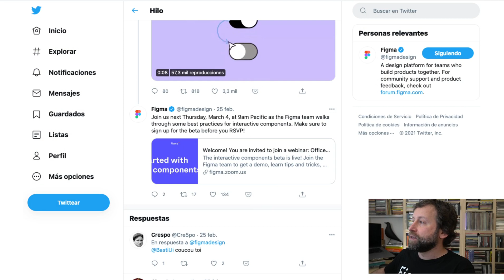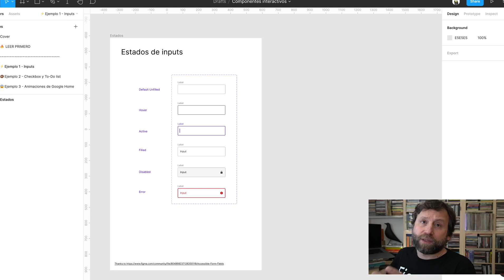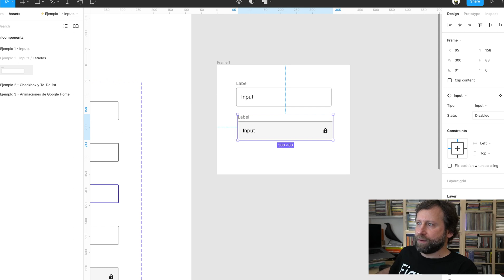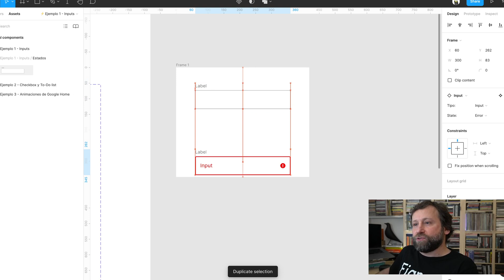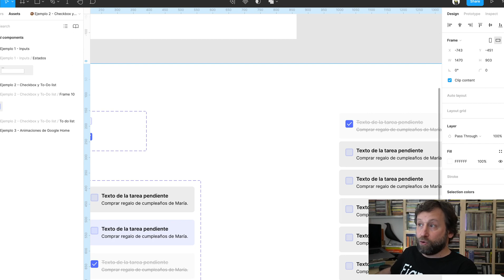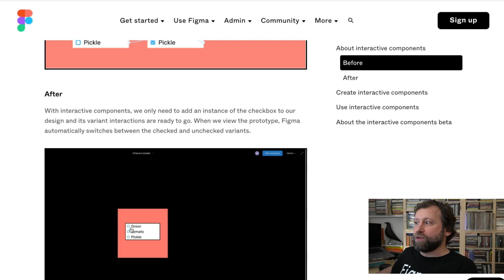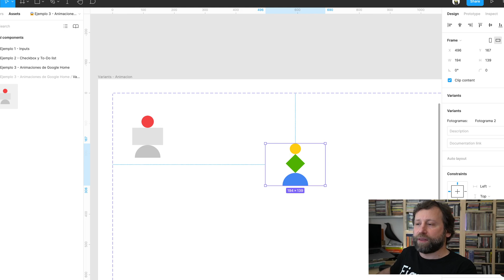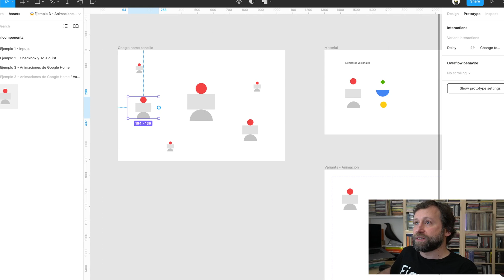Componentes interactivos en Figma - Primer contacto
Acceso al documento en Figma